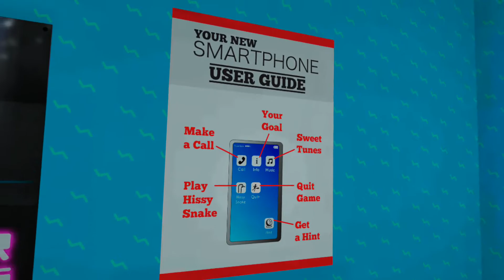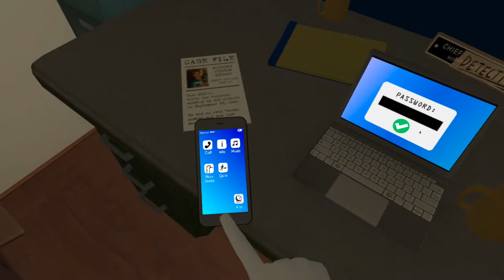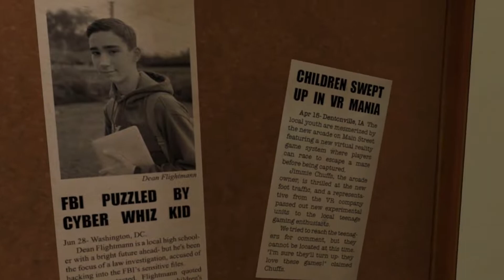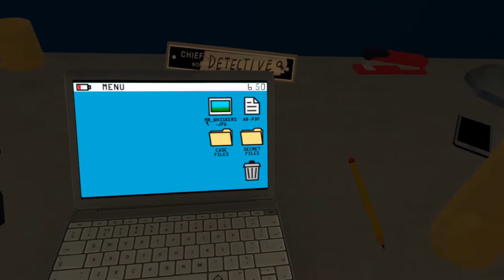Paranormal Detective : Escape from the 80's - Gameplay Oculus | Meta Quest 2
Découvrez les premières minutes du jeu Paranormal Detective : Escape from the 80's sorti le 30 novembre 2021 sur Oculus Quest et Quest 2 via l'App Lab (aussi dispo sur Steam)

Le Meta Quest 2 au meilleur prix :
• 128 Go
• 256 Go